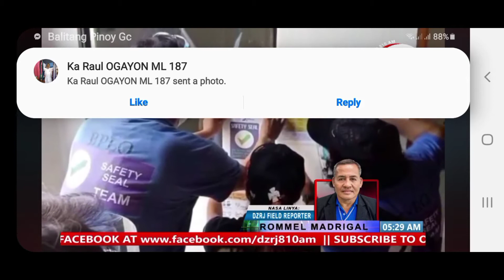DZRJ NEWS VIDEO REPORT, AWARDED NG SAFETY SEAL SA SAN PEDRO CITY